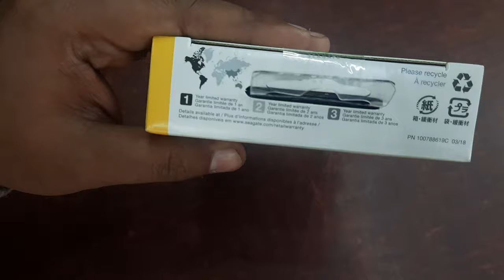SEAGATE EXPANSION 2TB USB 3.0 Portable Hard Drive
SEAGATE EXPANSION 2TB USB 3.0 Portable Hard Drive | AutoPlay

Simple add-on storage that goes with you
Drag and drop file saving, right out of the box
USB powered
Fast data transfer with USB 3.0 connectivity.
SEAGATE EXPANSION 2 GB USB 3.0

The easy-to-use storage solution
The Expansion portable hard drive can be installed easily by plugging in a single USB cord. You can start saving your digital files to this external hard drive within seconds of removing it from the box.

Instantly adds storage capacity
Digital photos, videos and music files can tax your computer’s storage, causing performance to decline as its internal hard drive fills to capacity. The Expansion portable hard drive features a range of capacities, with the 1TB model offering enough data storage for:

Installs in seconds
Seagate® Expansion™ portable hard drive features make it incredibly easy to use this drive right from the box.

Simply plug the included USB cable into your computer – no external power supply is needed.
The drive is automatically recognised by the Windows operating system – no software to install and nothing to configure.
Drag and drop to save files to the Expansion portable drive.
Built-in power management automatically ensures energy-efficient operation

Expansion Portable hard drive
USB 3.0 cable

With no software to install, the Expansion Portable drive is ready to use immediately. Simply attach the USB cable to your computer and you’re ready to start sending files.

Hard Drive: 2 TB Portable
Number of USB: 3.0 Ports 1
Brand Name: Seagate
Item model number: STBX500100
Item Weight: 5.9 ounces
Product Dimensions: 4.8 x 3.2 x 0.6 inches
Item Dimensions: L x W x H 4.81 x 3.19 x 0.61 inches
Color: Black
Computer Memory Type: DRAM
Flash Memory Size: 1